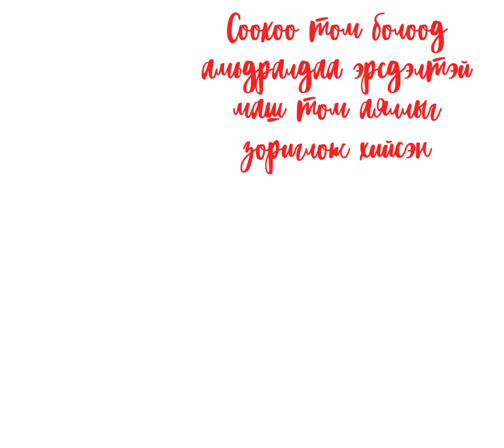Соокоодоо төрсөн өдрийн мэнд хүргэе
Зоригт_бүсгүй Соокоод төрсөн өдрийн мэнд хүргэе. 💟💟💟